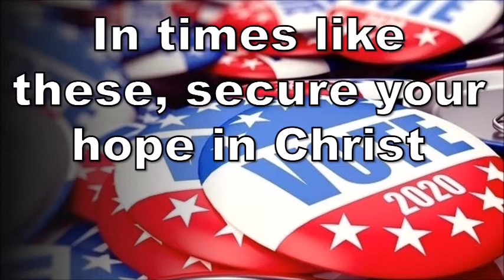Daily Devotion for Thursday November 5, 2020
We live in interesting times. We live in uncertain times. While political parties, leaders, and ideologies compete for our loyalty and all promise hope and security for those who support them, we dare not put our hope in them. We hear accusations of corruption and deceit that grieve, worry, and anger us. Today, King David's ancient words from Psalm 37 help to call us back to the Lord, who along gives us true hope and security.